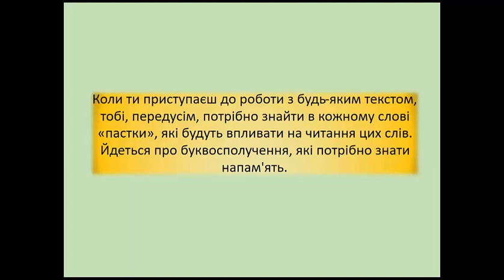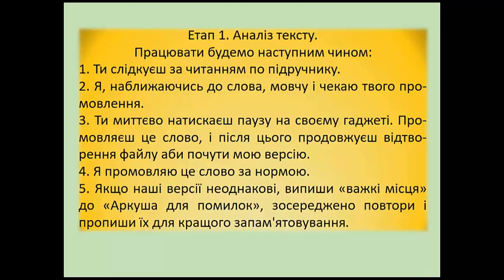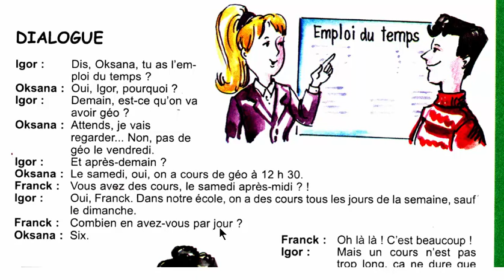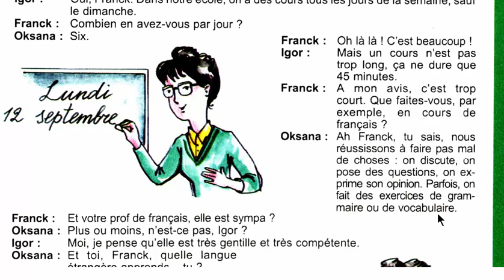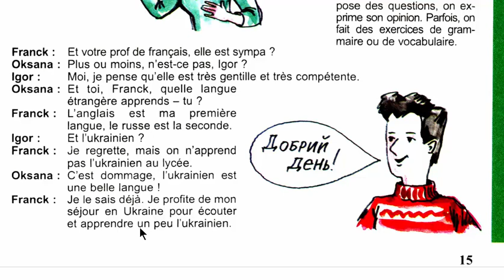11manuel p15 Texte LECTURE mot à mot avec son instruction